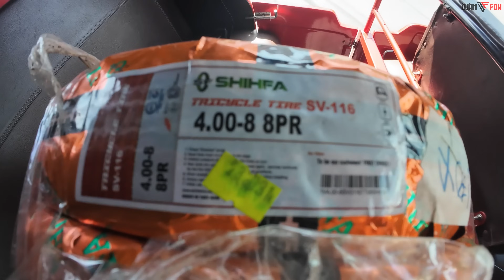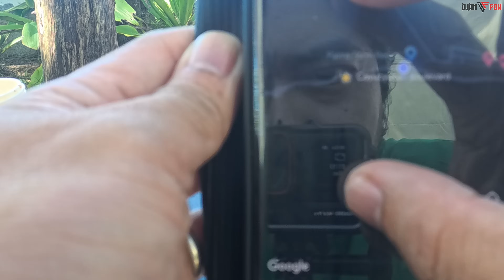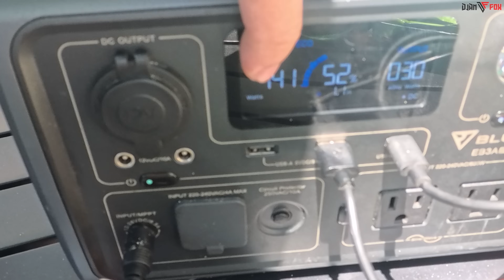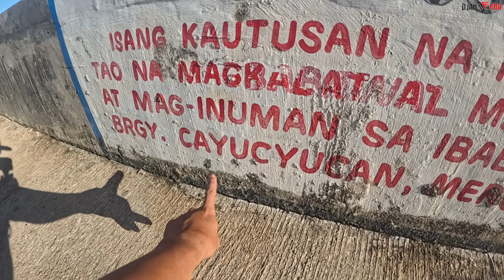Tuktuk Ride To Bicolandia Full Story Episode Part 1 of 2 | Camarines Norte | Bagasbas | Cayucyucan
Gears:
DJI Osmo Action 4
Xiamo Redmi Note 11 Pro+ 5G (Navigation Google Map)
Telesin Action Cam Accessories

Camping Gears:
Tent: Decathlon
Power Stations: Bluetti EB3A

Motorcycle:
Honda BEAT Fi
Bajaj RE Three Wheeler (Borrowed from BAJAJ Philippines)

RIDING GEARS
EVO Helmet DX-7
Forma Riding Boots
SEC Tactical Riding Jacket
SEC Glove
Motowolf Gloves Rain Cover

Photo and Video Editing Software :
DaVinci Resolve
Wondershare Filmora 12
Insta360 Studio
Qoocam Studio